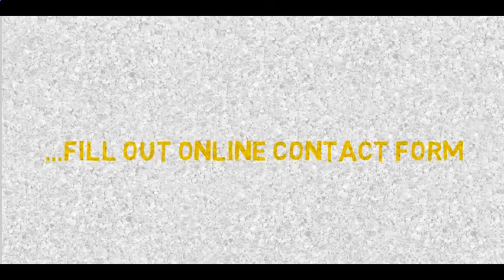Learning English by skype with 🌠 Robert Gottschalk 🌠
I will be in touch shortly. Talk to you soon !